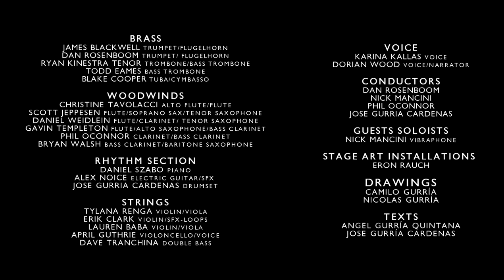José Gurría-Cárdenas' Gurrisonic Orchestra. "The Tortoise and The Hare"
Camilo Gurria- Drawing
April Guthrie- Cello
Alex Noice- Electric Guitar
Brian Walsh- Bass Clarinet
Phil O'Connor- Bass Clarinet

This piece is an interpretation of a Camilo Gurria's drawing especially made for this show. Amazing members of Gurri Sonic cellist April Guthrie, Clarinetist Phil O'Connor, and Brian Walsh, and Guitarist Alex Noice perform an amazing rendition of it.

If you want to listen to this tune you can also go
coming soon: